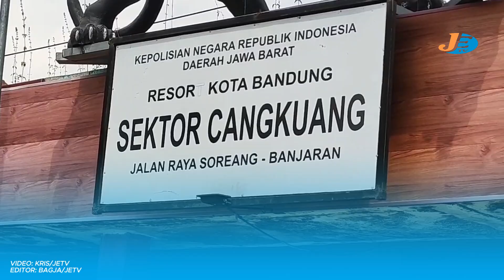Dua Remaja Diamankan Polisi Usai Melakukan P3nusukan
PIHAK KEPOLISIAN POLSEK CANGKUANG, POLRESTA BANDUNG BERHASIL MENANGKAP DUA ORANG REMAJA YANG TELAH MELAKUKAN AKSI PENUSUKAN TERHADAP SEORANG KETUA RW, DI DESA TANJUNGSARI, KECAMATAN CANGKUANG, KABUPATEN BANDUNG, JAWA BARAT. AKSI NEKAD KEDUA REMAJA TERSEBUT LANTARAN DIBAWAH PENGARUH MINUMAN KERAS.
sumber: jabarekspres